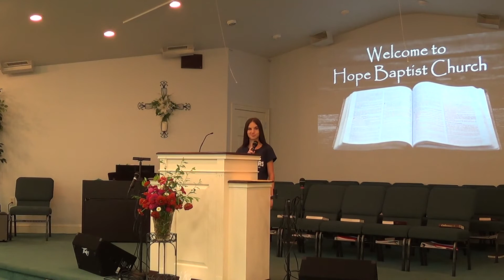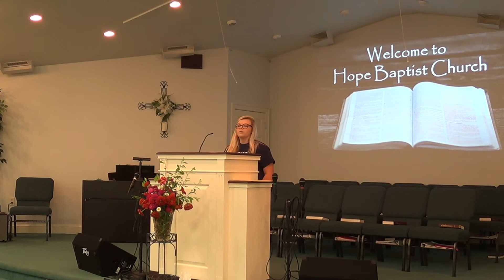Teen Trip 2021 | Pastor Steve McSwain | Hope Baptist Church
Teen Trip 2021

The teen group share their testimonies about their recent mission trip. At the end, youth pastor Matt McSwain delivers a sermon entitled "Fear is Gone."

Sophia, NC
Sunday Night
8-29-21